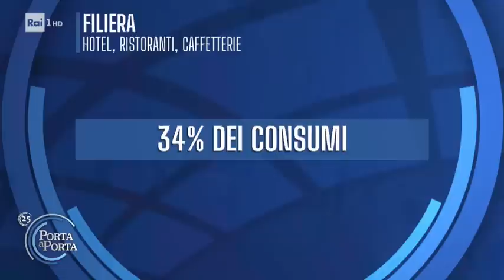Covid-19: la crisi del settore alimentare - Porta a porta 01/10/2020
- A metà marzo l'Italia è in piena emergenza da Covid - 19, per le strade quasi deserte anche bar, ristoranti, trattorie hanno sospeso l'attività. E' un colpo durissimo per i servizi di ristorazione e saranno due mesi di grande sofferenza per quasi tutto il settore alimentare